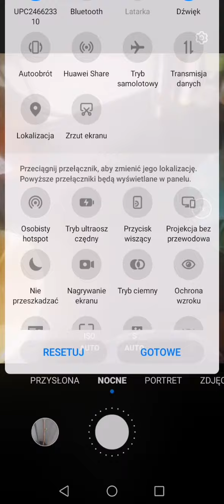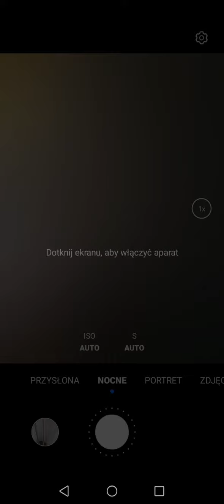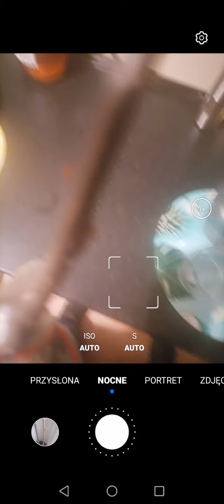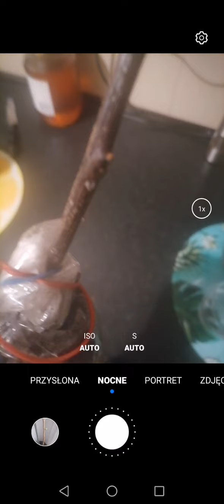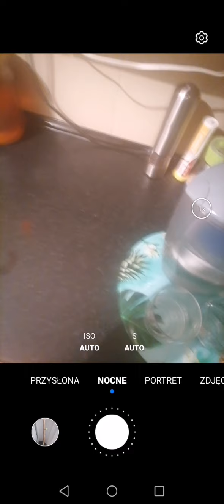Co słychać u róży